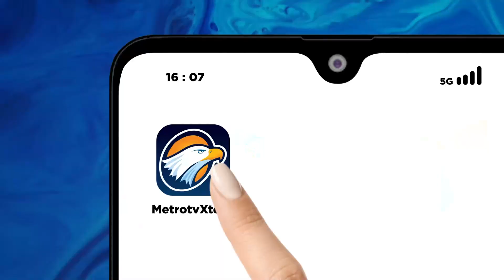Pawai Hari Santri Dari Seluruh Desa dan Ponpes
METRO TV JATIM, Belasan ribu santriwan santriwati di Kabupaten Bojonegoro, Jawa Timur, tumpah ruah memenuhi jalanan protokol Kota Bojonegoro. Mereka menggelar pawai ta'aruf dalam rangka memperingati Hari Santri Nasional (HSN) 2023 yang sekaligus merupakan puncak rangkaian hari jadi kota Bojonegoro ke 346.

Sejak sore para santri dari seluruh desa dan Pondok Pesantren (Ponpes) yang ada di Kabupaten Bojonegoro ini telah memadati kawasan alun-alun kota Bojonegoro. Mereka menggelar pawai ta'aruf dengan membawa selebaran, bendera merah putih, obor, hingga lilin untuk memeriahkan Hari Santri Nasional (HSN).

Belasan ribu santri itu, tampak antusias mengikuti pawai yang juga merupakan puncak rangkaian Hari Jadi Bojonegoro (HJB) Ke-346. Mulai dari start yang diberangkatkan langsung oleh Penjabat (Pj) Bupati Bojonegoro Adriyanto, para santri melantunkan berbagai sholawat dan puji-pujian lainnya.